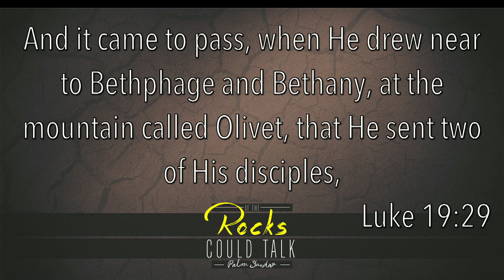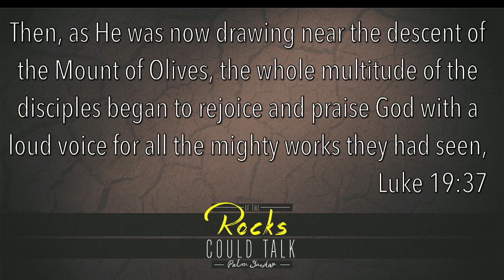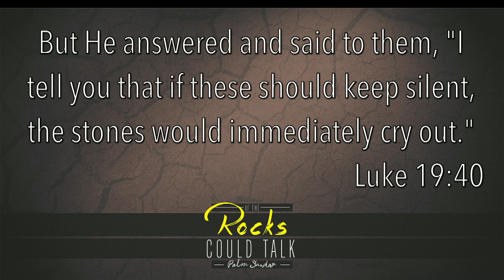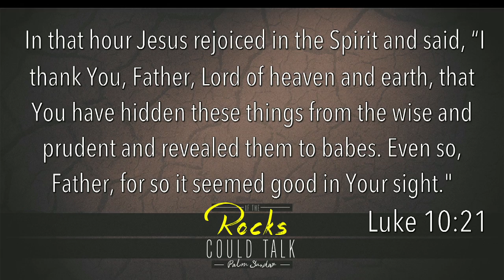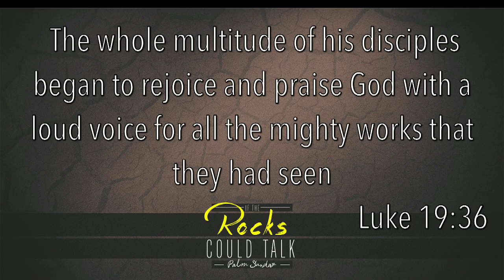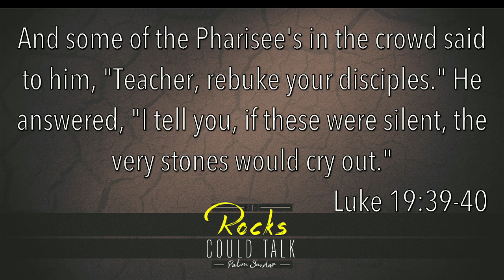If The Rocks Could Talk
Sermon from Mar 29th, 2015

Visit Us @ C3.TV

Wednesday 630pm
1125 Towne St